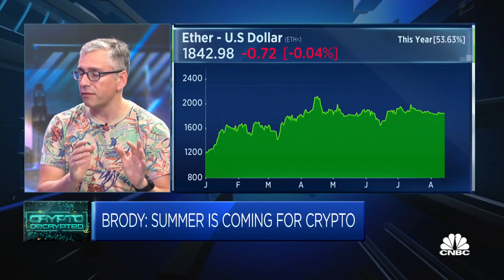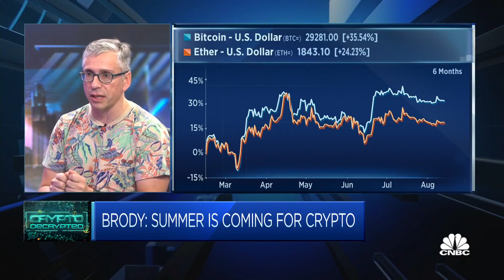Analyst lays out the user case differences between bitcoin and Ethereum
Paul Brody, Global Blockchain Leader at EY, explains the use cases for blockchains and cryptocurrencies.